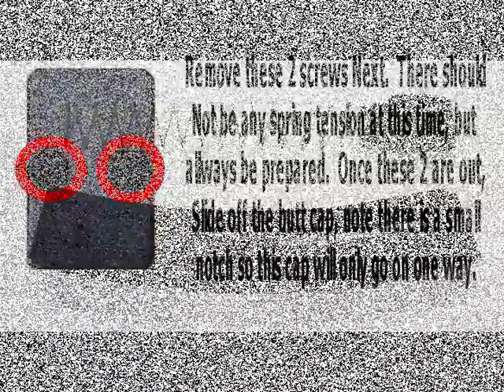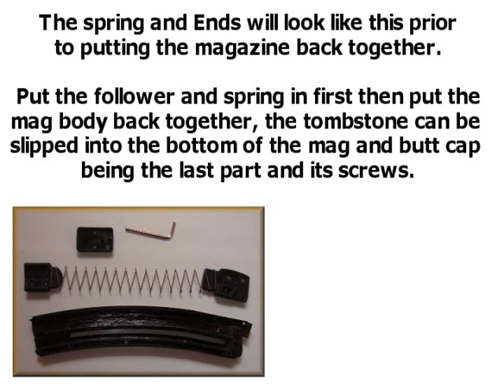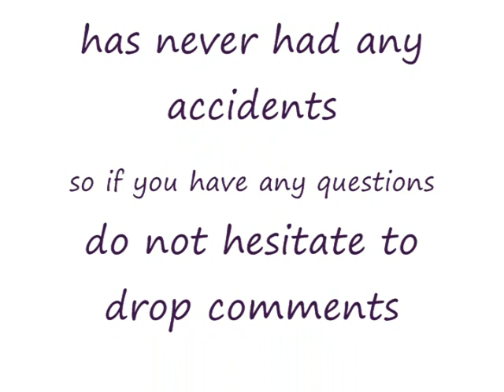GSG-5 Mag 10 to 22 round conversion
This is a short video of how I converted my Factory GSG-5 10 round magazine to accept 22 rounds of ammo.  The total time to complete this took me less time than it takes to watch the video.  The only tools needed are the Screwdriver that comes with your GSG-5 and an allen wrench.  The mag has good spring tension but may need a shim plate to adjust but it can be made from left over parts.